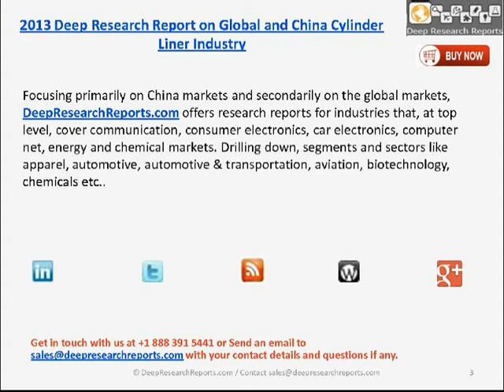2013 Global and China Cylinder Liner Market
This is a professional and depth research report on Global and China Cylinder Liner Industry. The report firstly introduced Cylinder Liner basic information included definition classification application industry chain structure industry overview; international market analysis, Global and China domestic market analysis, Macroeconomic environment and economic situation analysis and influence, Cylinder Liner Industry policy and plan, Cylinder Liner product specification, manufacturing process, product cost structure etc.